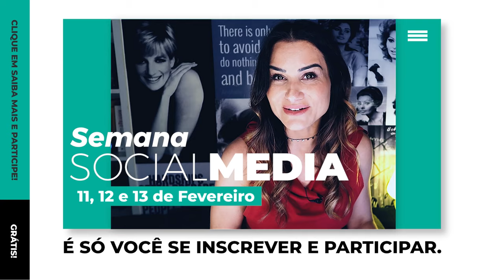SEMANA DO SOCIAL MEDIA - 11, 12 e 13 DE FEVEREIRO 2020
SOCIAL MEDIA, quer lotar sua agenda de clientes de produção de conteúdo? PARTICIPE, É GRATUITO!